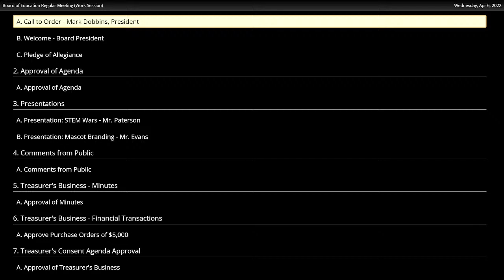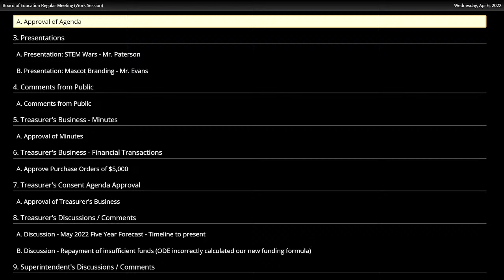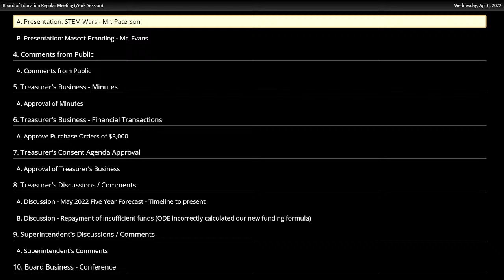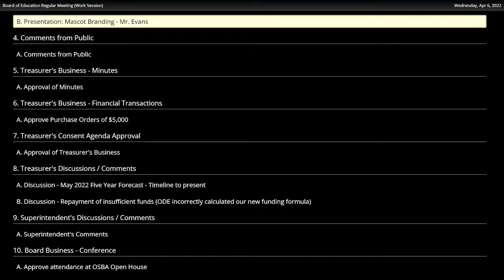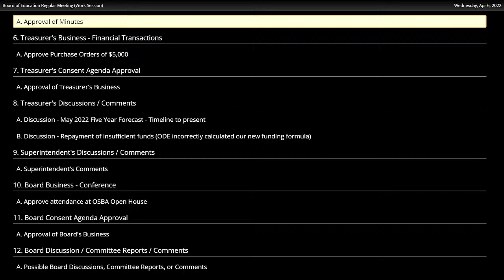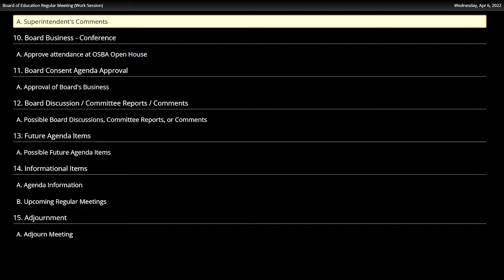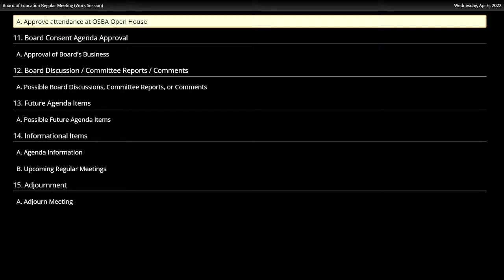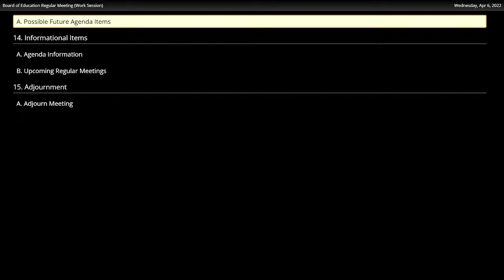Board Meeting 4/6/2022